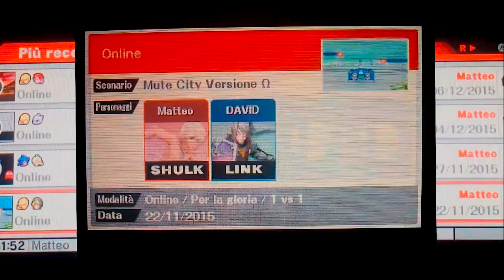Now it's feeling time!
"Backup" of replays I saved on 1.1.2 version. Online for glory 1v1.

Shulk (Me) Vs. Link (DAVID)
The first KO is cool. Too bad he suicided after that.

Sonic (Me) Vs. Rosalina (Kris)
I don't remember why I saved it. My play is not so good.

Shulk (Me) Vs. Mewtwo (TomSka)
THAT TomSka? This is the only match I played (very bad after my first KO) against him/her.

Shulk (Me) Vs. Roy (Colossus)
I manage to do 82% damage and get a KO with 0% on my side. I think this is one of my best performances.